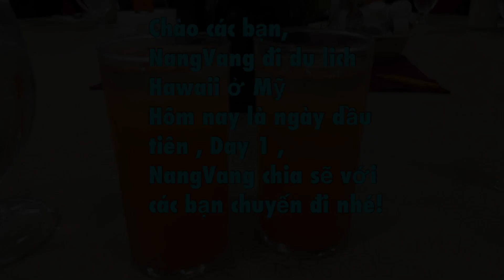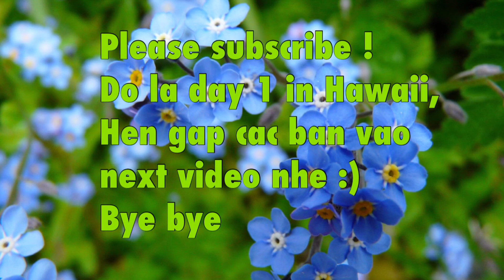Đi du lịch Honolulu,Hawaii -Day#1: ăn uống; đi china town, coi ca nhạc♡Cuộc sống Mỹ♡NangVang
*Chào mừng các bạn đã đến với kênh của BienXanhNangVang, hi vọng các bạn có những phút giây thư giãn, nếu các bạn thích video của mình thì nhớ subscribe nha

* Các bạn nhớ ủng hộ Channel của chị mình, Biển Xanh Nắng Am nha:

elementshine .com
( các bạn ráp chữ “.com” vào “elementshine” không có khoảng cách nha)